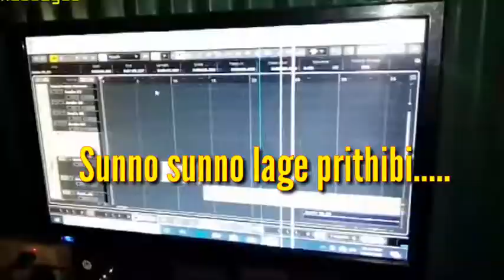নতুন সংগীত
নতুন বাংলা গজল

আসসালামু আলাইকুম প্রিয় ভিউয়ারস.আসা করি আপনারা সবাই ভালো আছেন... একটা ভিডিও তৈরি করতে কত কষ্ট লাগে.. যারা ভিডিও তৈরি করে একমাত্র তারা বুঝবে একটা গজল ভিডিও ইডিট সহকারে তৈরি করতে হলে নিম্নে ৩ দিন লাগে ... আজ পর্যন্ত কত হাজার টাকা খরচ করলাম হিসাব ছাড়া এই রকম ভিডিওর উপর কিন্তু কি হলো.. না views আসে না Like আসে না Subscriber বাড়ে. কিচুই বাড়েনা শুধু মনের কষ্টটা বাড়ে. প্রিয় ভিউয়ারস আমদের চ্যানলে সাথে থাকুন ভালোবাসা প্রয়োগ করুন... এতক্ষণ আমার কথা গুলা শুনার জন্য আপনাকে( ধন্যবাদ)

* ANTI-PIRACY WARNING * This content is Copyright to Alor messagese. Legal action will be taken against those who violate the copyright of the following material presented!

messages  Any Unauthorized Publishing is Strictly Prohibite